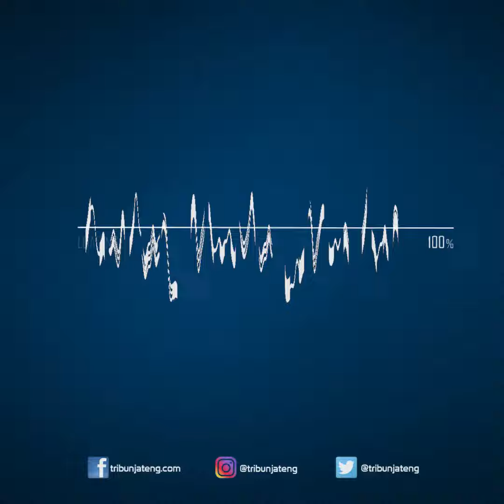Harga Emas Hari Ini Senin 12 April 2021